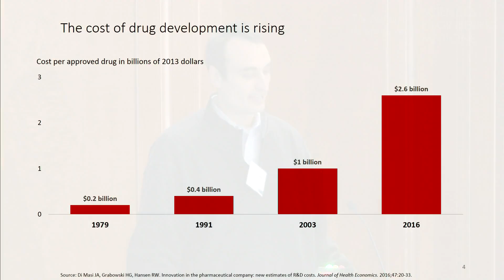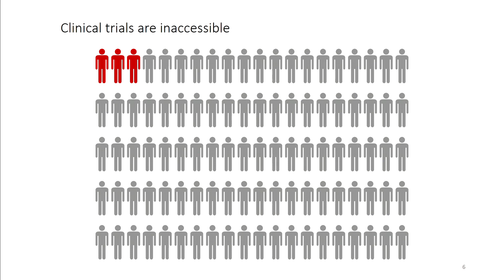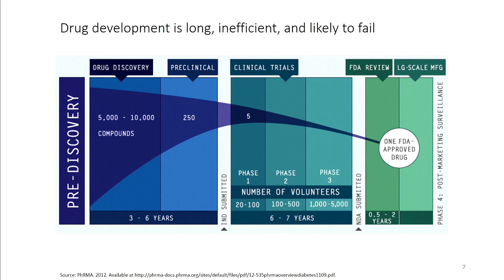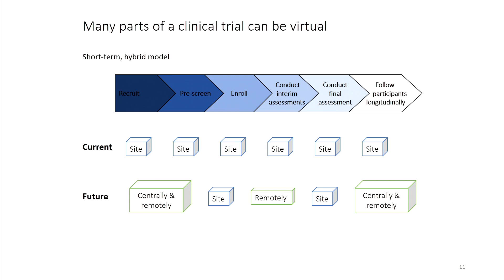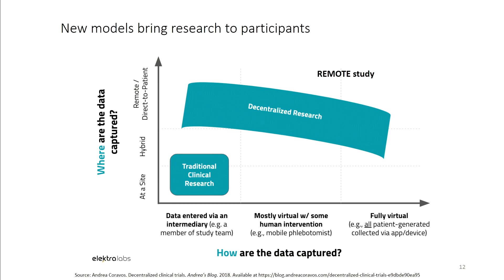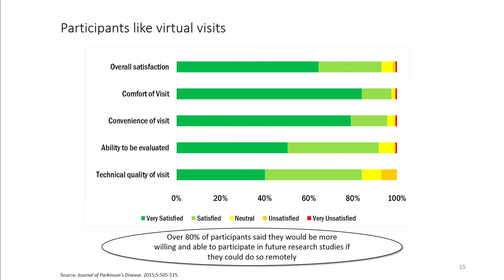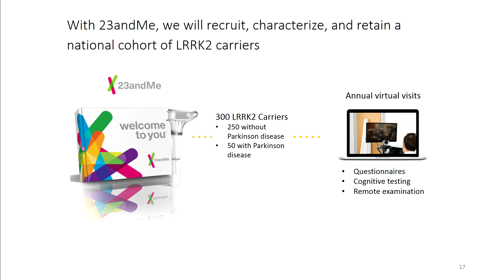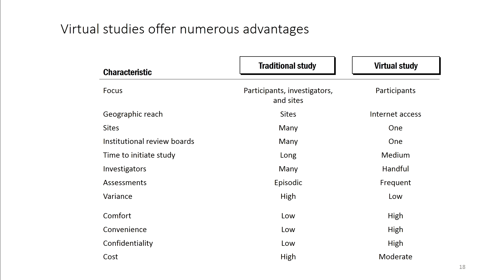11/28/2018 - Session 1: Dorsey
RAY DORSEY
Professor of Neurology and Director, Center for Health and Technology